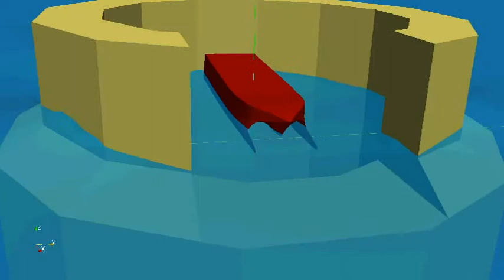TPN - Rankine | Hub